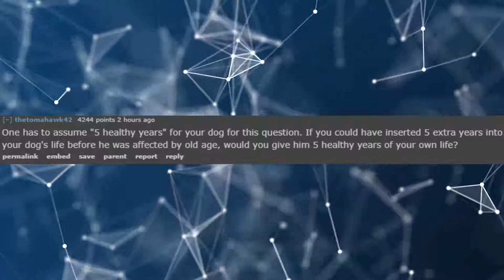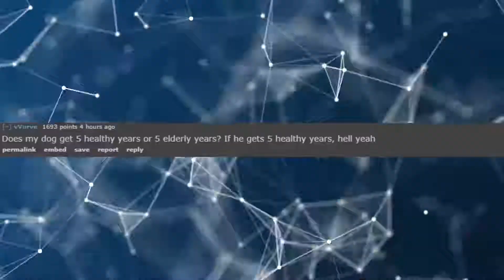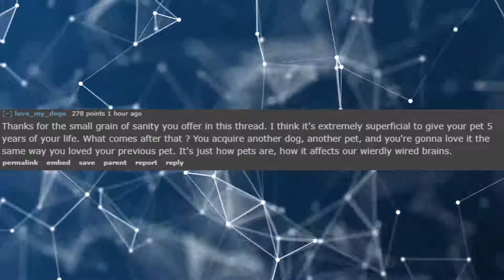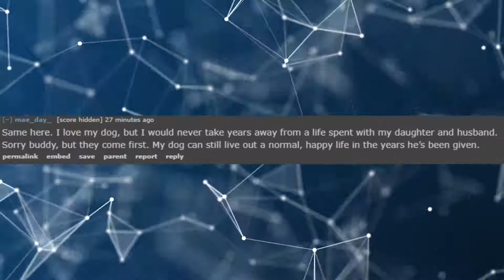r/AskReddit | Dog owners: would you give up five years of you life and give them to your dog?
Welcome to r/AskReddit, where redditors answer the question: Dog owners of Reddit: Would you cut of 5 years of your own life and give these to your dog? If so, why?

🎵 0:00 I Love Destruction When It Serves Love by Alge
🎵 1:57 Ripe by LATASHÁ
🎵 3:15 New Land by ALBIS

↩️ Make sure to leave your own stories in the comments below! We read and try to respond to every single comment on our videos.

Posts and comments may be edited for clarity or length. We make no guarantee on the validity of the content showcased in our videos.